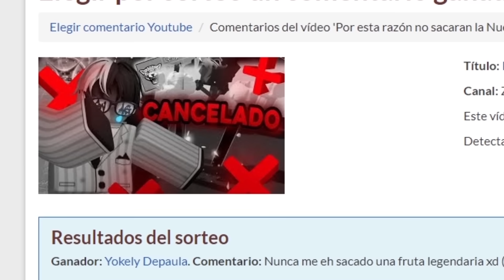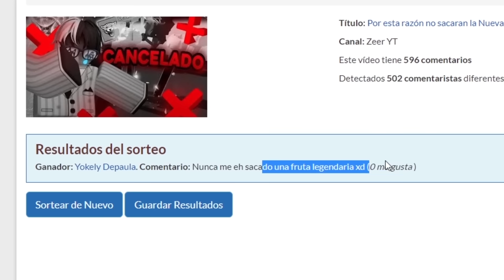Esta fruta esta INCREIBLE incluso antes de su Revamp 🤯